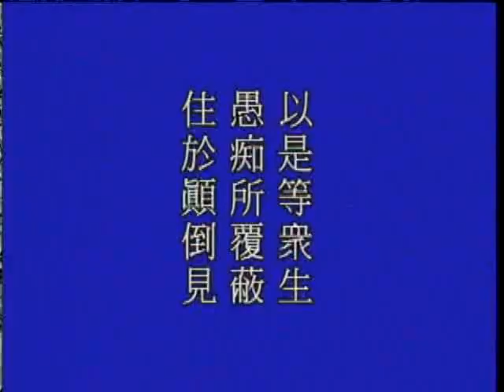大方廣佛華嚴經 （四）世界成就品 758b－淨空法師